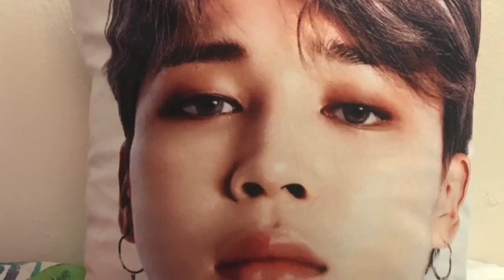Reacting to Treasure Map: Episode 15| Ams & Ev React